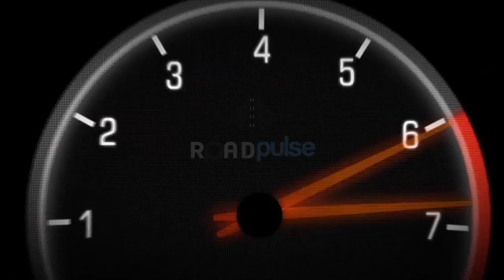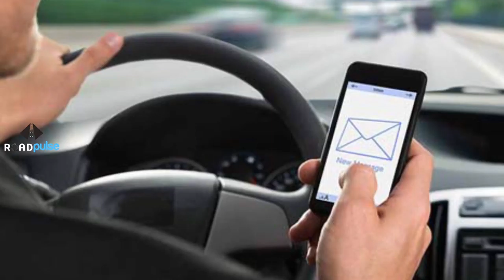ഈ അഞ്ച് ഉപകരണങ്ങൾ നിങ്ങളുടെ കാറിൽ തീർച്ചയായും കരുതുക | Car Accessories That You Must Have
A phone holder so you can keep both hands on the wheel and still be able to see the GPS. This one works with most smartphones, lets you adjust the angle, and makes it super easy to get your phone in and out.

Or a magnetic phone mount that clips into your air vents allowing your phone to (basically) hang freely on the dashboard while you keep your eyes on the road and hands on the wheel.A no-rinse carpet spot remover that'll get rid of those stains you thought were just a part of your car forever.

An adorable hanging diffuser to make your car smell like a spa on wheels. Choose from a variety of signature and seasonal scents, and get ready to impress your passengers.Some lightweight and durable escape tracks in case your car decides to get trapped in the snow. I wish I'd gotten these sooner because once my car gets stuck, it's pretty adamant about...remaining stuck.